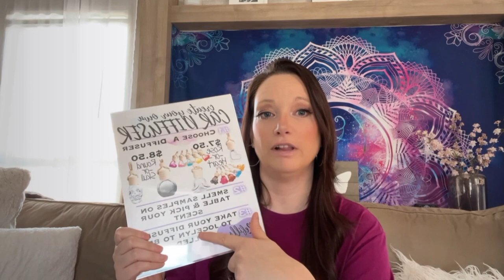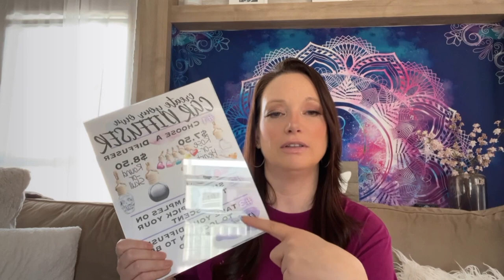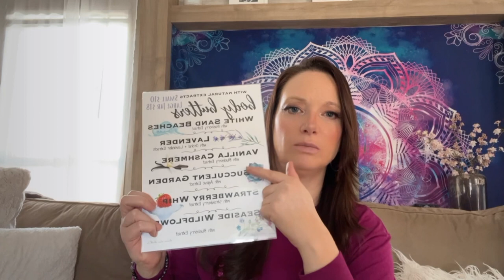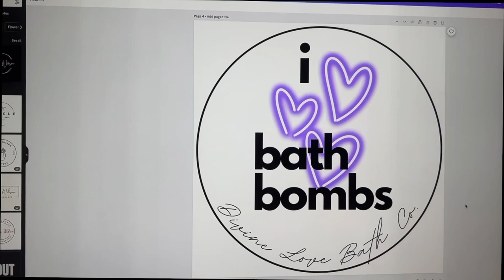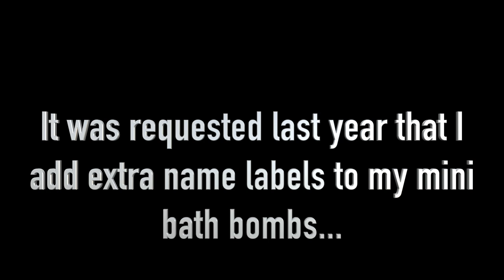BATH BOMB, SOAP & CANDLE SMALL BUSINESS| Studio VLOG #7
$10 off $30 at Sticker Mule!!

Haven't joined SQUARE yet? Use this link to get $20 off Square Hardware and free processing on your first $1000 in sales!!